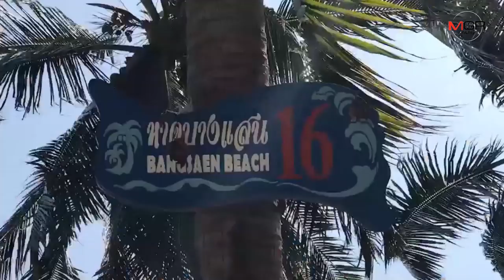สุดฮือฮา พบพระพิฆเนศลอยทะเลมายังชายหาดบางแสน ทำชาวบ้านแห่กราบไหว้​ขอพร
12/09/2019 สุดฮือฮา พบพระพิฆเนศลอยทะเลมายังชายหาดบางแสน ทำชาวบ้านแห่กราบไหว้​ขอพร

ศูนย์ข่าว​ศรี​ราชา​- สุดฮือฮา!! พบพระพิฆเนศลอยทะเลมายังชายหาดบางแสน จ.ชลบุรี​ ทำผู้ค้าริมหาด​ ชาวบ้าน​ แห่กราบไหว้ขอพรหลังอัญเชิญขึ้นฝั่ง​ ด้านผู้ทราบข่าวแห่ขอเลขเด็ด​ เชื่อเป็นเรื่องแปลกและเคยเกิดเหตุการณ์​ในลักษณะ​นี้มาแล้วเมื่อหลายปีก่อน